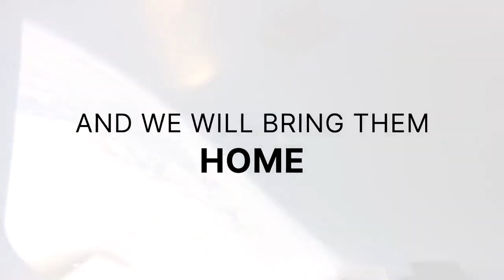Artemis II Mission Overview